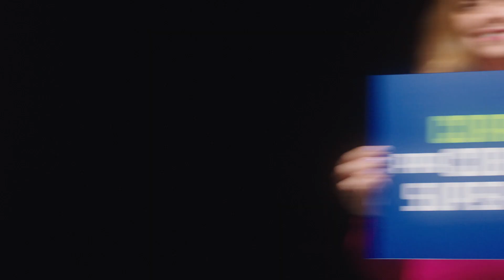CIRO PRIMEIRA OPÇÃO #3 - DEFESA DA PÁTRIA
Um verdadeiro PATRIOTA é aquele que não só defende a bandeira, mas que também luta pela soberania nacional e pelos direitos do nosso povo.